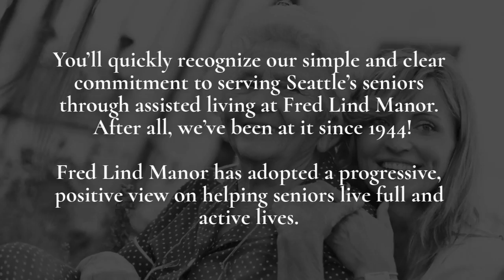What is the Best Way to Select an Assisted Living Community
Elderly people who want to enjoy an independent lifestyle with access to additional living support can move into an assisted living community. Assisted living is not suitable for older adults who need intensive nursing or medical care. Assisted living facilities provide the residents with well-prepared and nutritious meals along with support staff for laundry, housekeeping, transportation, social activities and medication reminders. Seniors can live in their own apartment and take part in the assisted living activities as much as or as little as they want. In general, assisted living residents have easy access to necessary services such as shopping, banking, medical care and pharmacies.

However, choosing the right assisted living community for a loved one is a difficult task. You have to explore and assess available options and choose the best one. If the facility you choose focuses on the care needs of seniors, your loved one will feel comfortable there and his/her quality of life will be improved significantly. You must understand that care is not just about providing the residents with healthy meals and a good bed. The residents should be able to enjoy healthy social lives and keep growing as individuals. Here are some factors you should consider to ensure high-quality care for your elderly parent: